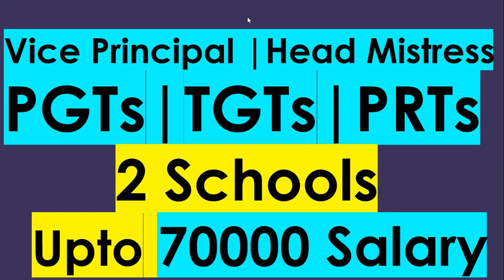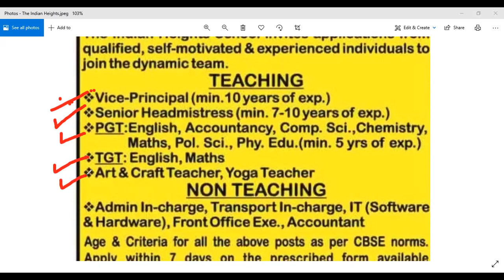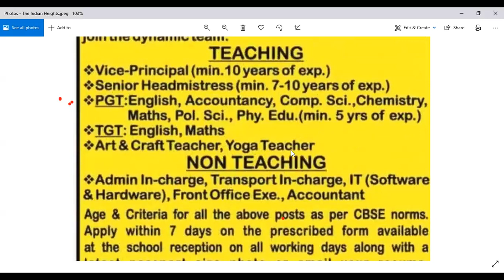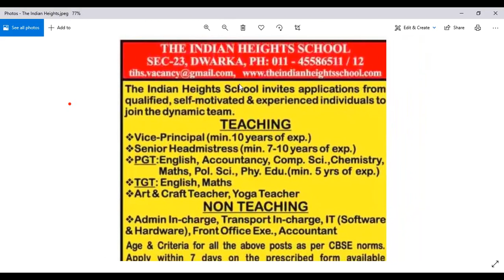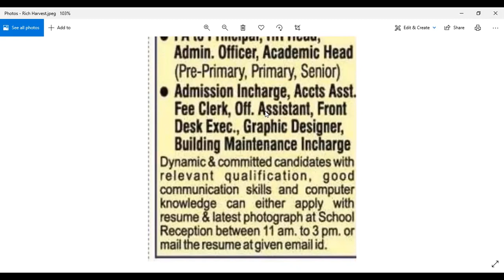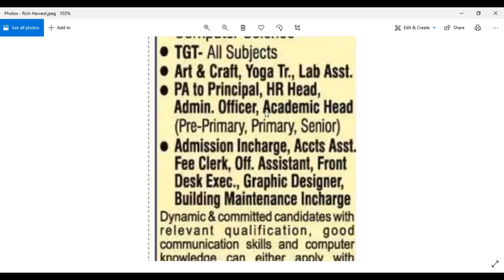Vice Principal | Head Mistress | PGTs | TGTs | PRTs | Upto 70000 Salary | 2 Schools